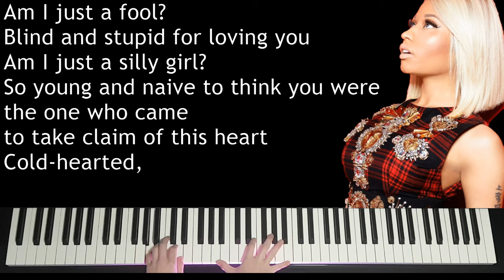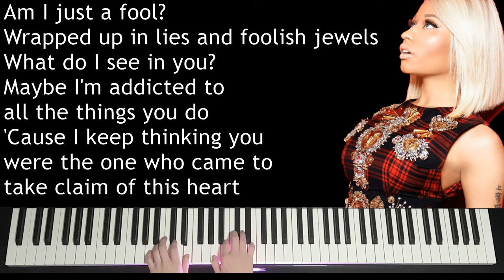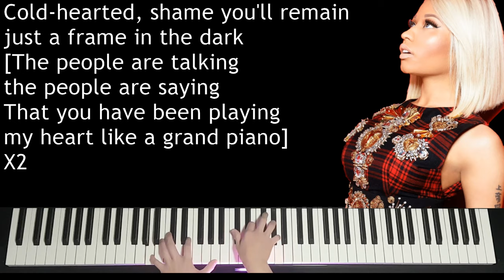Nicki Minaj - Grand Piano (Chords only)